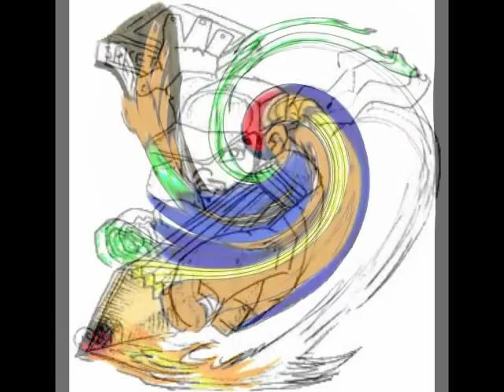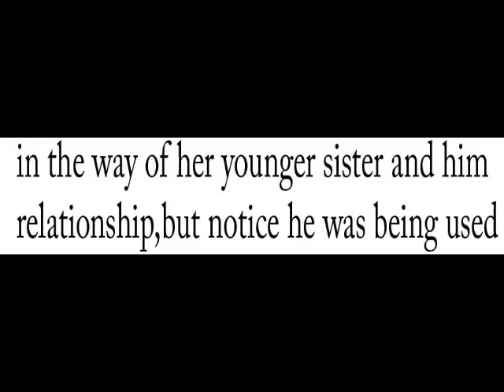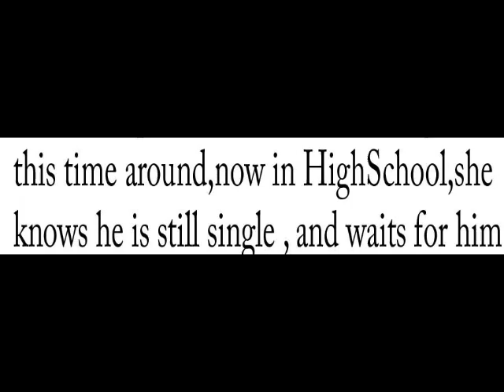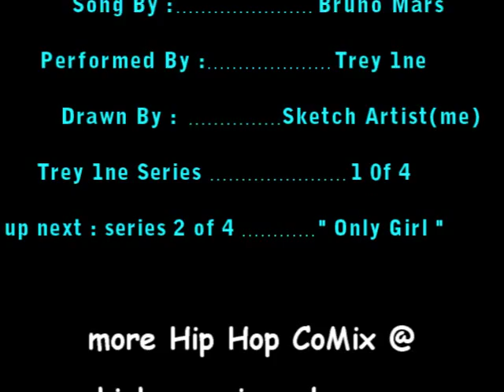Bruno Mars,Just The Way U Are,Video CoMix series 1 of 4